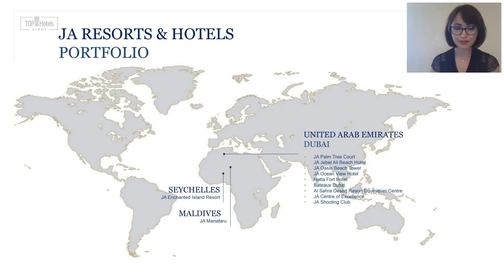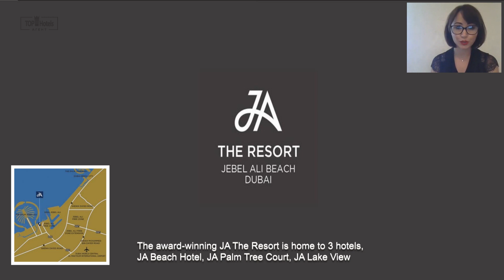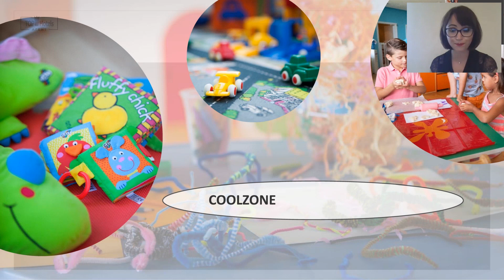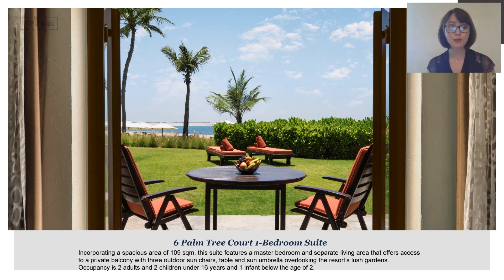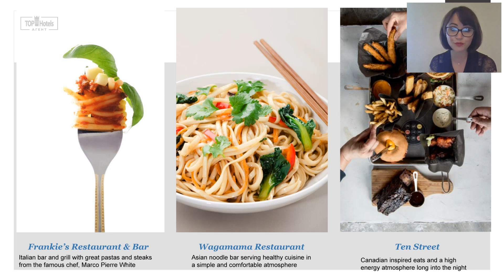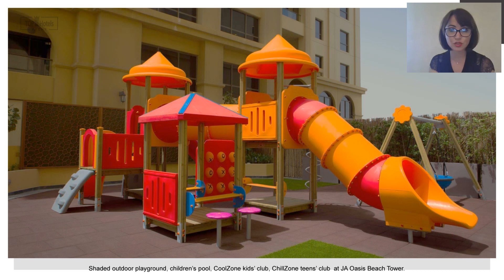JA Resorts and Hotels Дубай, ОАЭ Обзор отелей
На online-встрече с представителем сети отелей JA Resorts and Hotels мы рассмотрели отели:

Представитель рассказал про:

- ключевые особенности отелей;
- инфраструктуру отелей,
- номерной фонд,
- стандарты качества;
- особенности продаж в низкий сезон  - лето 2019;
- комплименты для гостей;
- актуальные спецпредложения;

Программу вебинаров с представителями отелей из разных точек мира смотрите на нашем сайте

Моя цель - помочь с выбором отеля, рассказать о новых направлениях и возможностях.
У меня вы найдете:
- Обзоры отелей, ведь важно посмотреть на то куда вы едете и что вас там ждет в этом сезоне;
- Обзоры регионов, курортов и целых стран;
- Туроператоры делятся своим опытом и новыми программами лояльности;
- Обзоры круизов;